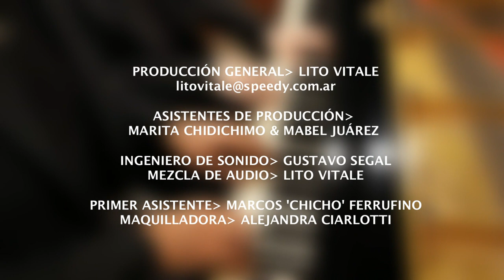Horacio Lavandera y Lito Vitasle - "Ese amigo del alma TV" - Sonata Nº8 "Pathétique"/ Improvisación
Esta vez Lito elige escuchar y le cede su piano a Horacio Lavandera para interpretar el último movimiento de la Sonata No. 8 'Patética', de L. V. Beethoven.
En el cierre del programa Lito y Horacio improvisan en el piano a cuatro manos.